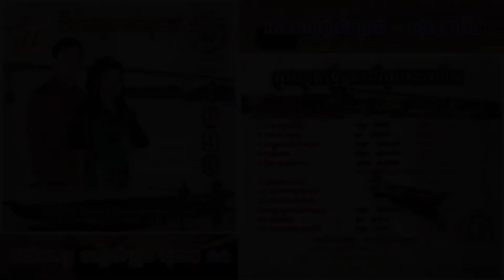[បទទី១០] កោះដាច់ផ្ដាច់ស្នេហ៍ ~ ឡោ សារិត || ផលិតកម្ម បក្សីចាំក្រុង វ៉ុលទី១១